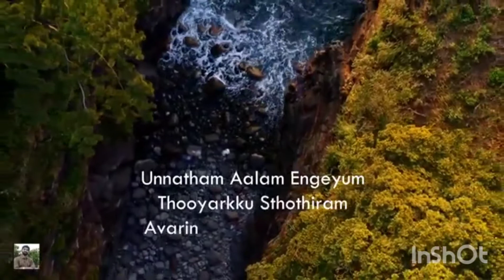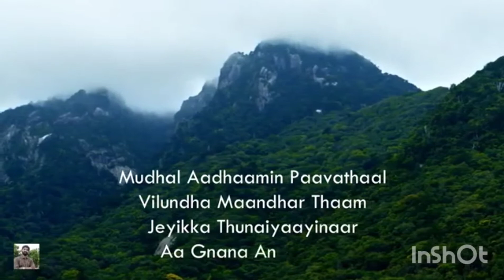அக்டோபர் மாத துவக்க நாள் (01-10-2021 ) ஆராதனை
Sermon By

Rev p . Bakiaselvan